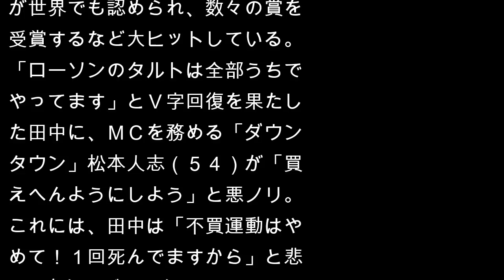田中義剛 生キャラメルブーム去り「死亡説」 店舗家賃3000万円…次々と閉店し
タレントの田中義剛（６０）が９日放送の日本テレビ系「ダウンタウンＤＸ」（木曜後１０・００）に出演。自身が社長を務める花畑牧場の「生キャラメル」ブームが去った後、一時表舞台から姿を消したことをきっかけに「死亡説」が流れたことを明かした。